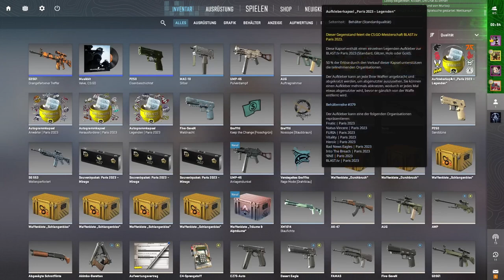Wir spielen COUNTER STRIKE 2 ▄︻デ══━一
Ein kleines Highlight-Video in CS2 hier in Kurzform 🎬 😊
Auch wenn ich in meinem Leben nicht viel und vor allem nie konstant CS:GO oder andere Teile von CS gespielt habe, kam es nun dazu, dass die BDV-Jungs und ich zusammen CS2 gezockt haben.

Ein einziges Chaos, aber herzlich viel zu lachen gehabt.

00:00 Intro
00:14 Game 1
00:29 Rush long
01:03 need drop
01:34 "der ist down"
02:06 face to face
02:36 "ALLE RAUS"
02:49 nice try / beste Runde jemals
03:10 Trashtalk
05:22 Game 2
05:49 streaming fails
06:31 so nah dem Sieg
07:00 Davis POV
07:47 "was ist das für ein Ranking?"
08:10 "wer war das?" / crazy aim
08:52 16K
09:28 10 Kills mehr aber nur 15 Schaden mehr
09:54 jetzt mit Taktik / alle B / Davis afk
10:40 free AWP
11:28 Kills und Damage Difference
12:13 Davis in Panik
12:57 nate vs. nate
13:35 Mirage? / give me my money
15:06 pre Lobby
15:45 Game 3 / Deagle
17:53 Alex Kick / friendly fire
18:39 Davis Public Viewing
19:10 flawless clutch
19:54 Davis Kick / Comeback?
20:35 nice smoke tho
21:19 "1 gegen 1 1/2"
22:08 a player has left the game / "hinter dir"
22:41 Half time Taktikbesprechung
24:10 neue Taktik / it's always B
25:06 long rush
25:52 letzte Hoffnung
26:15 Outro